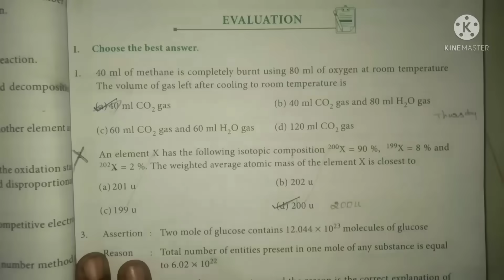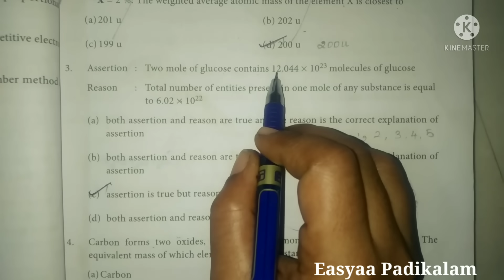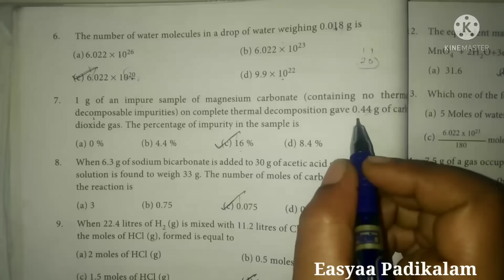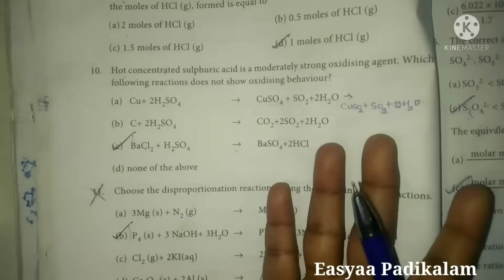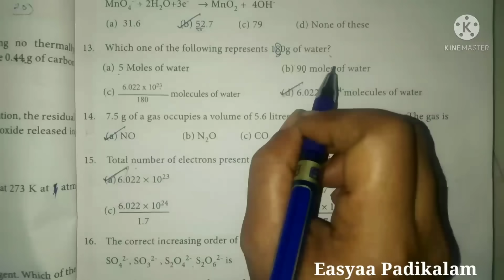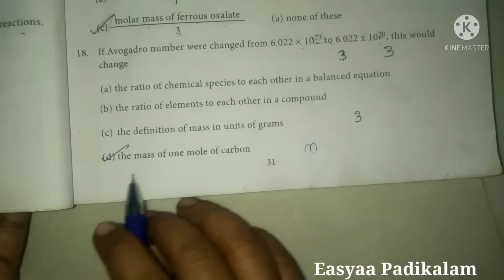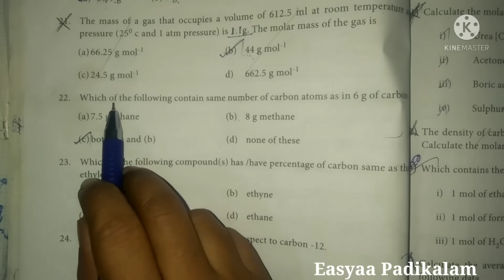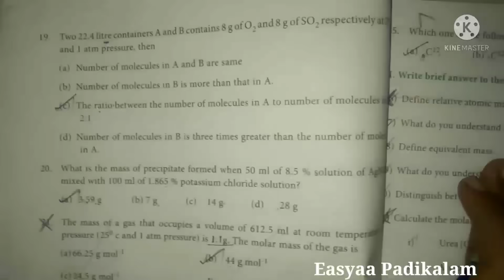11 Chemistry - chapter 1 - one marks - shortcuts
11 Chemistry - chapter 1 - one marks - shortcuts